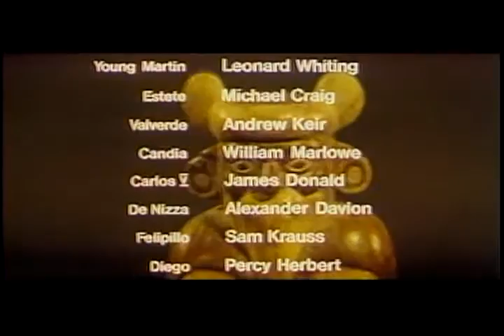The Royal Hunt of the Sun "O real caçador do sol" LEGENDADO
O explorador espanhol Pizarro captura o Inca Atahualpa deus-chefe e promete libertá-lo mediante a entrega de um tesouro em ouro.Mas Pizarro encontra-se dividido entre o desejo de conquista e seu senso de honra depois que a amizade e o respeito se desenvolve entre o cativo e sequestrador.

Título no Brasil: O Real Caçador do Sol
Titulo Original: The Royal Hunt of the Sun
Gênero: Aventura | Drama
Duração: 118 min
Diretor: Irving Lerner
Ano de Lançamento: 1969
Origem: UK | USA
Idioma: Inglês